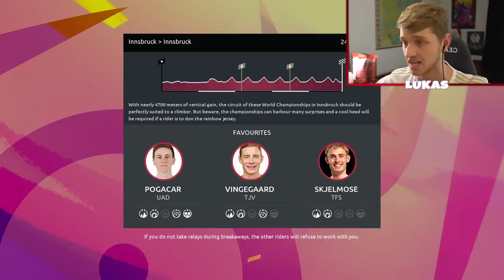WORLD CHAMPIONSHIP!! - My Tour #4: Tour De France 2023 Game PS4/PS5 (TDF Gameplay)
Welcome to this Le Tour De France 2023 Game Mountain Only My Tour PS4/PS5 English gameplay series.

The Tour De France game includes teams like Jumbo Visma, Team Ineos, EF Education, Quick-step, + more

And also riders like Pogacar, Roglic, Bernal, Wout Van Aert, Mathieu Van Der Poel, Evenepoel, + many more!

The Le Tour De France game is on PS4/PS5, Xbox One/Xbox Series X, and Steam.

Console: PS5